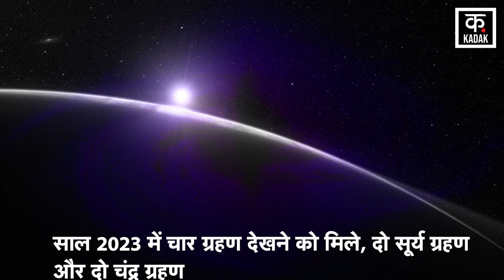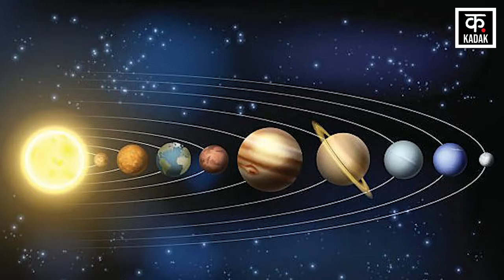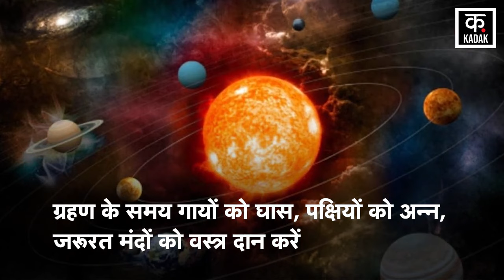Surya Grahan Chandra Grahan In India | अगले साल भारत में कब-कब लगेंगे ग्रहण? | Solar Eclipse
Four eclipses were seen in the year 2023, two solar eclipses and two lunar eclipses. Four eclipses are also going to occur in the next year 2024. In the year 2024 also, two solar eclipses and two lunar eclipses will occur.

साल 2023 में चार ग्रहण देखने को मिले, दो सूर्य ग्रहण और दो चंद्र ग्रहण अगले साल 2024 में भी चार ग्रहण लगने जा रहे हैं. साल 2024 में भी दो सूर्य ग्रहण और दो चंद्र ग्रहण लगेंगे.